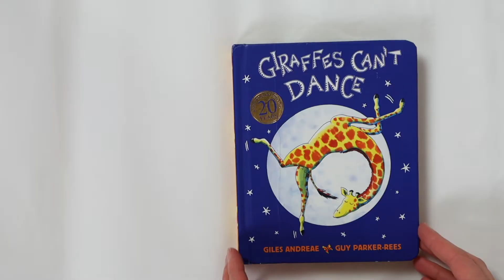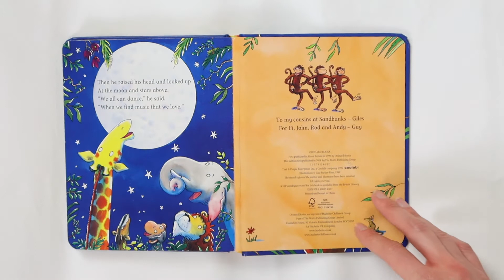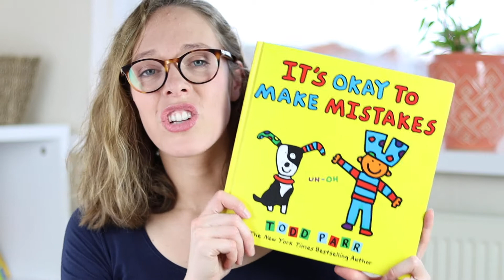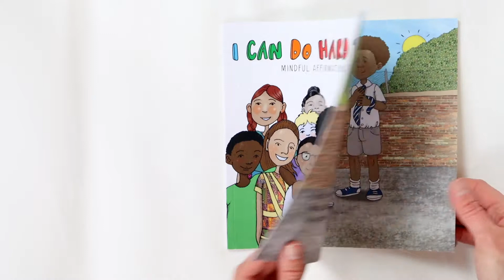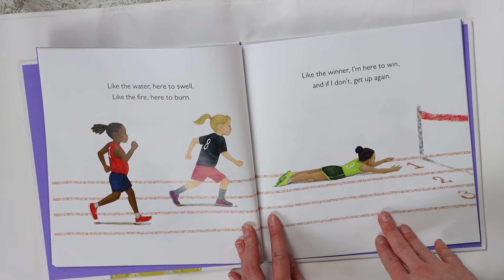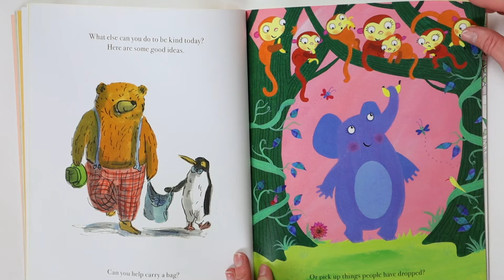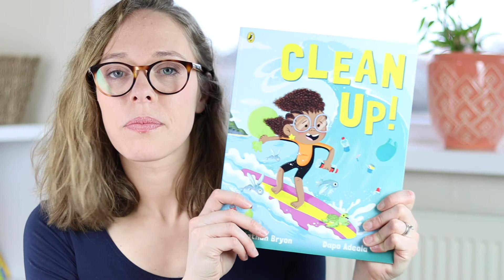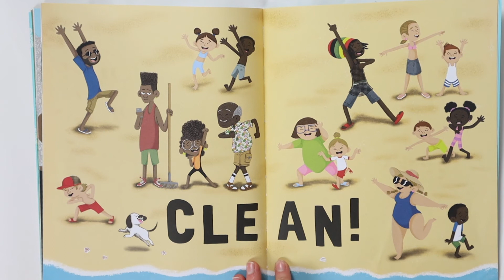Our Favourite Toddler Books for Character Development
Here are our favourite toddler books that are great for character development: from building a growth mindset to sharing values such as kindness, compassion, and tolerance. We have been loving these books and they have been a great way to talk with my toddler about our family values. Some of these are lift the flap books that young children will absolutely love!!

Products mentioned:
Giraffes can't dance
Beautiful Oops
It's OK to make mistakes
I am Enough
I can do Hard Things
Clean Up